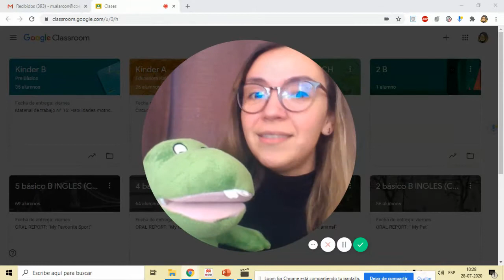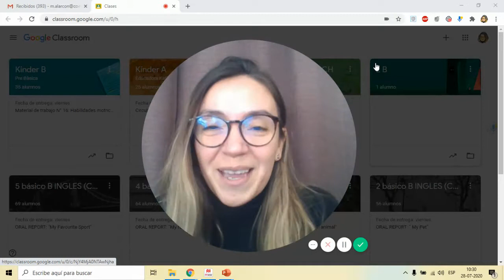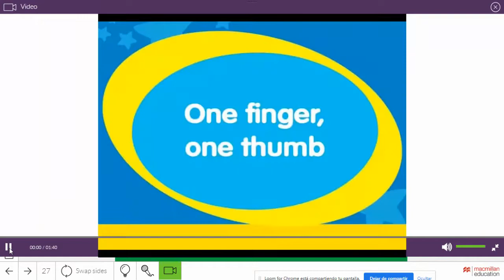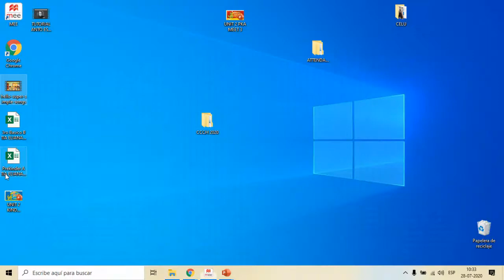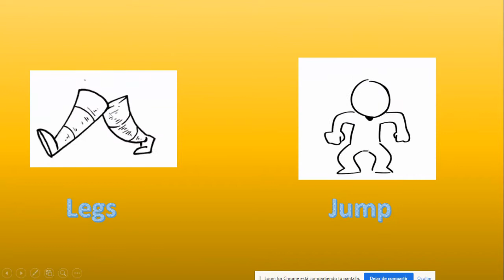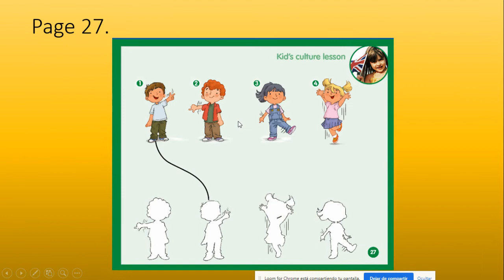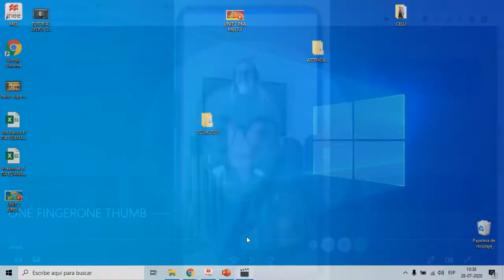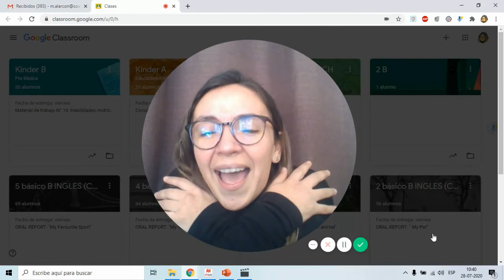KINDERGARTEN DEX'S VALUES (unit 2)